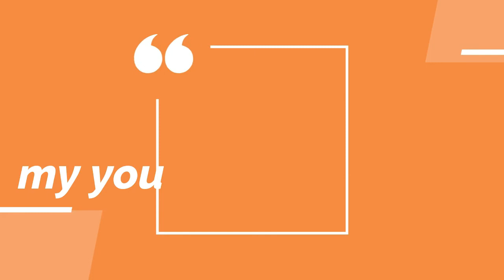ceylon cinnamon products processing methods step by step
Cinnamon is known as one of the first traded and most popular spices from the ancient world.  It belongs to the family Lauraceae and there are more than 250 species and sub species. The expensive and rare cinnamon variety is known as “Ceylon cinnamon” which is native to Sri Lanka. Due to unique chemical properties over other varieties, Ceylon variety has high reputation and demand in the world.

Ceylon cinnamon contains more than 80 chemical components. Cinnamaldehyde is the essential component of the bark and eugenol is the main component found in the cinnamon leaf oil.

This valuable spice has been noted as the most beneficial among the rest in the spice industry. Besides being a spice in nature, it was used as medicine, medical production, perfume production as well as soft drinks. Currently, cinnamon is widely used in pharmaceutical industries, bakeries and cosmetic industries throughout the world.